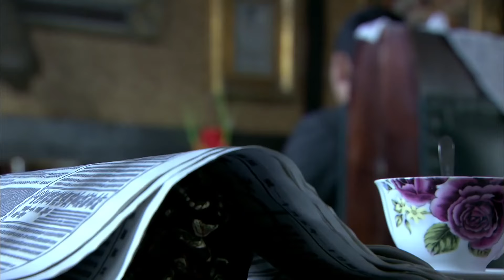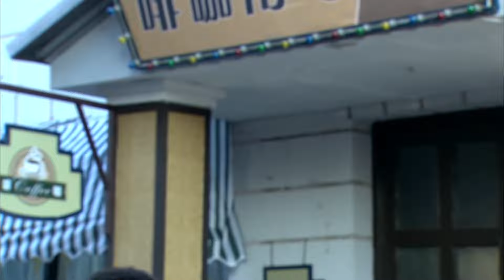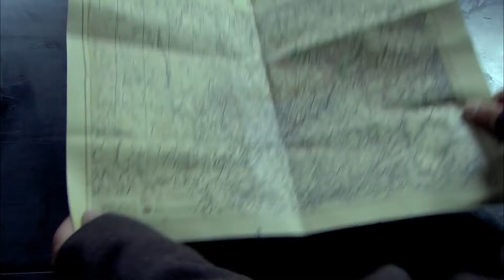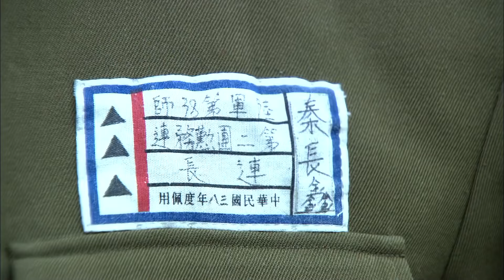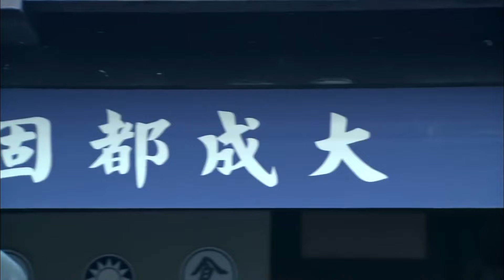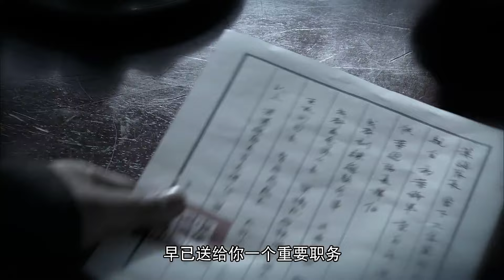秘密对决 05 | 地下党恋人双双蛰伏因爱生恨，执行最终任务殊死搏斗 | 中国经典战争剧 | 主演：郭广平，甄锡，王奎荣，何政军，张唏临，吴京安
1949年10月1日，新中国成立，全国人民都沉浸在喜悦和欢庆中。解放军即将入川，然而，国民党蓉站保密局站长何琳（甄锡饰）在毛人凤的指挥下疯狂的垂死挣扎。在蒋介石的最高指示下欲对蓉城实施大爆炸，彻底毁掉这座千年古城。保密局血腥暗杀，在蓉地下党组织惨遭覆灭，与即将入川的解放军失去了联系。小组唯一幸存者叶雅颖接到指示唤醒在国民党潜伏多年的“磐石”，惊然发现“磐石”就是亲兄叶宇飞。而他们的父亲正是国民党德高望重的叶泽宏（王奎荣饰）将军。父亲也早已时易世变，对蒋政府心生厌倦，成功接受策反，为和平解放成都打开了第一道大门。在叶家兄妹以及在蓉地下党组织老李（何政军饰)掌柜等人提供的情报和努力下，地下党在蓉城连战连捷。同时叶家兄妹也受到了保密局的高度怀疑。蓉站站长何琳与叶宇飞曾是抗日战争时期的恋人和战友，却因两人信念不同，何琳由爱生恨。屡次对兄妹俩痛下毒手。叶雅颖（吕佳容饰）壮烈牺牲，但她万万没有想到她的恋人罗仁贤竟是潜伏在地下党的特务“天山”。就在蓉城解放的最后一刻，叶宇飞终于揪出了“天山”并追捕到了何琳。此时潜伏下来的何琳企图暗杀进城解放军首长，并与叶宇飞同归于尽。最终叶宇飞击毙了何琳。最终成都和平解放了，叶宇飞及其地下党人，注视着入城的解放军队伍和欢庆的人民，留下了灿烂的微笑。